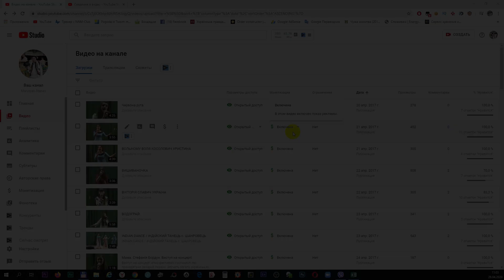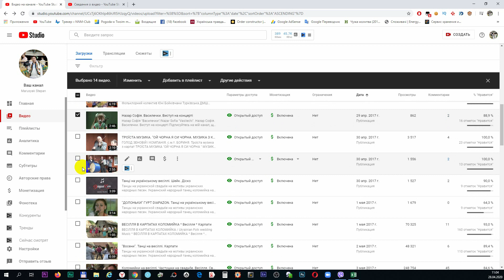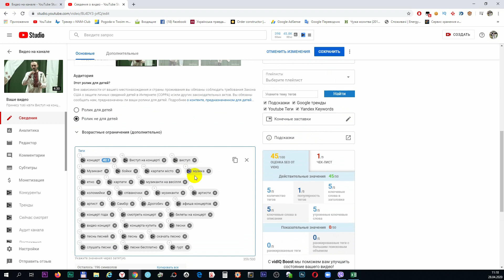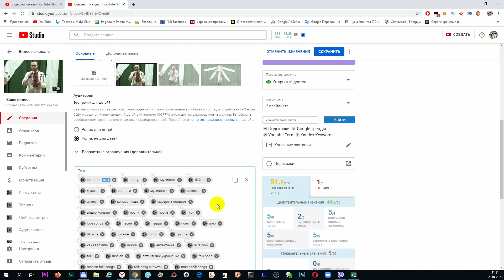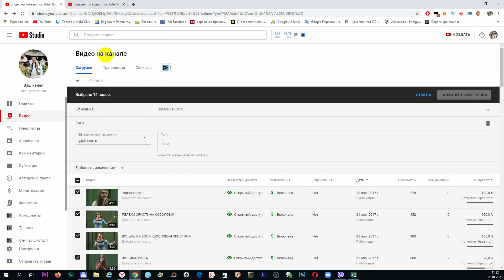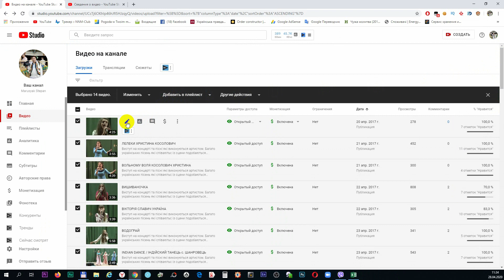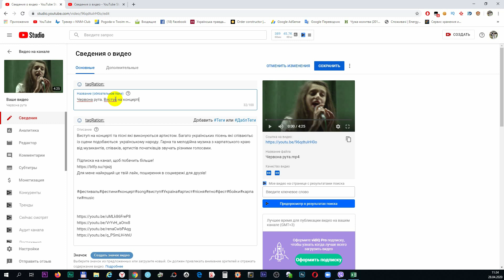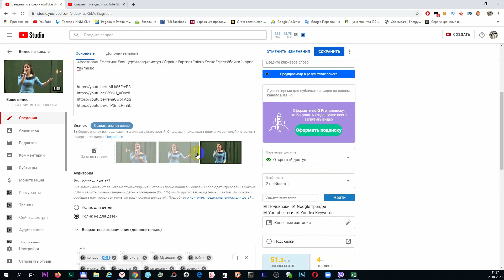Оптимізація SEO. Як правильно писати теги під роликом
У цьому відео я покажу як можна зробити, прописати або змінити теги на відео на youtube у новій творчій студії ютубу. Повірте поставити або налаштувати теги відео на ютуб дуже легко на кількох, однотипних відео. Але найголовніше додавши правильні теги ви допомагаєте своєму відео просунуться на ютубі. Оптимізація SEO Як правильно писати теги під роликом

Для мене найкрщий це твій лайк, поширення в соцмережі для друзів. Коментарі під час відео. Дякую за перегляд!